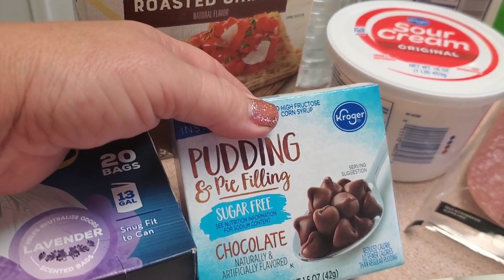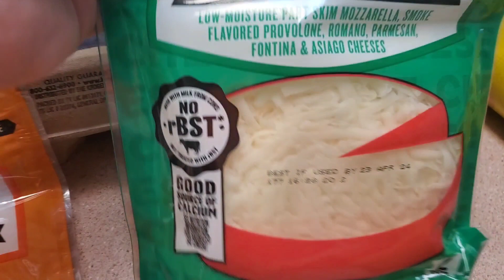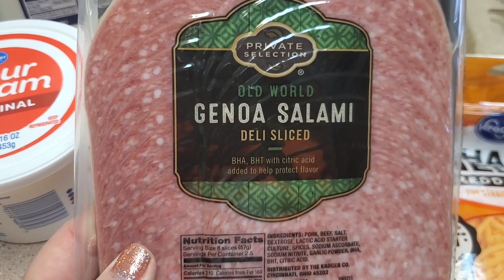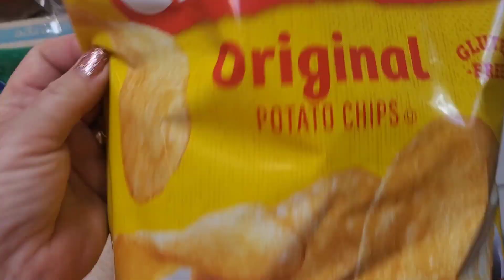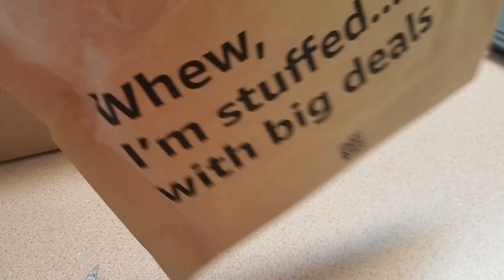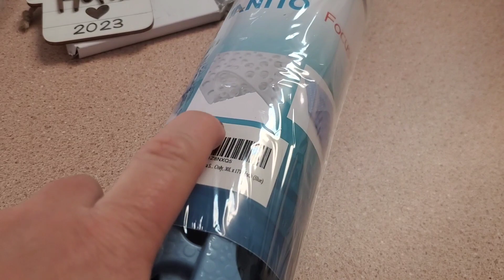HOLIDAY BAKE WITH ME/EASY AND FAST!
3 easy and quick desserts yo make for anytime of the year

Our EBAY user name raconnelly2012